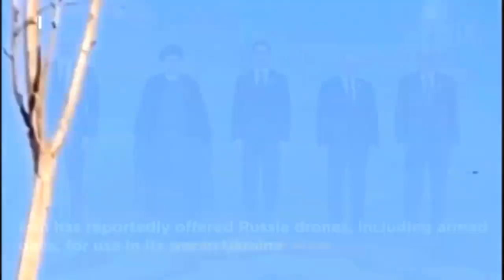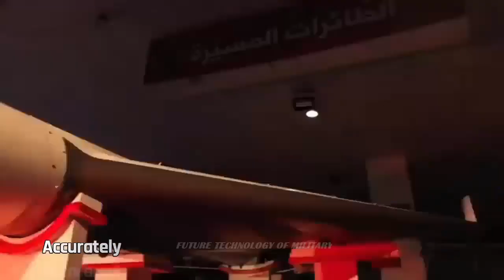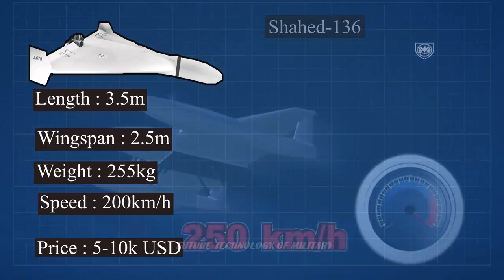Russia Currently Have "300 Units" Iranian Kamikaze Drones & Still Negotiations To Buy Thousand More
Today, the Russian Armed Forces currently have "about 300 units" of Iranian-supplied drones.

The Russian authorities are now engaged in negotiations with Tehran to buy several thousand more of these unmanned aerial vehicles, according to UNIAN agency.